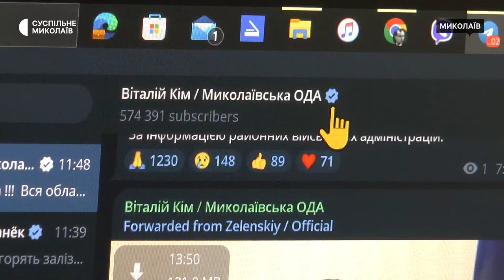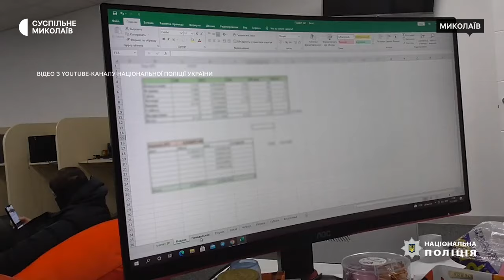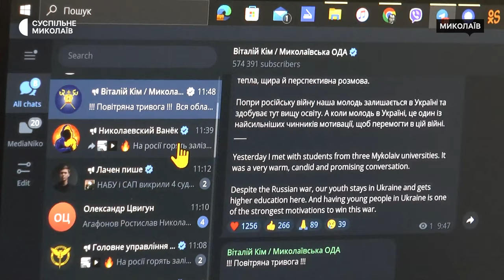Як протидіяти онлайн-шахрайству: поради від миколаївських експертів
На Миколаївщині під час повномасштабної війни найбільш поширеним видом кіберзлочинності стало онлайн-шахрайство. Серед схем шахрайства є виплати від міжнародних організацій – ООН, Червоний Хрест тощо. Також використовують фіктивні благодійні збори та допомогу переселенцям.